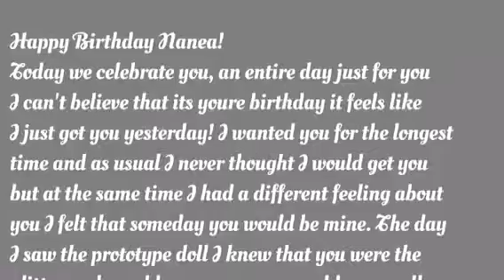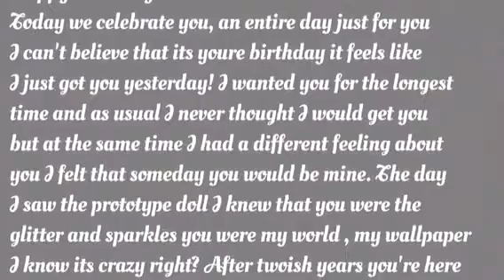Nanea’s First Birthday 🎉